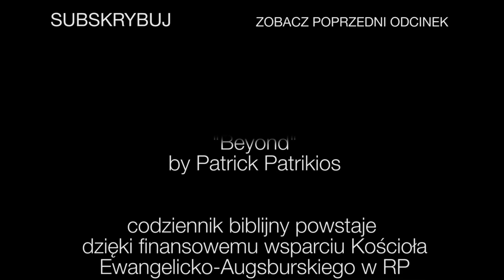Codziennik biblijny, Słowo na dzień 15 września 2021 r.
Rozważanie biblijne na Słowo dnia:

Będziesz (…) dalekie od ucisku, bo nie masz powodu się bać, i od przestrachu, bo nie zbliży się do ciebie.

Jezus mówi: Pokój zostawiam wam, mój pokój daję wam; nie jak świat daje, Ja wam daję. Niech się nie trwoży serce wasze i niech się nie lęka.
Codziennie o 7 rano spotkanie z Biblią.